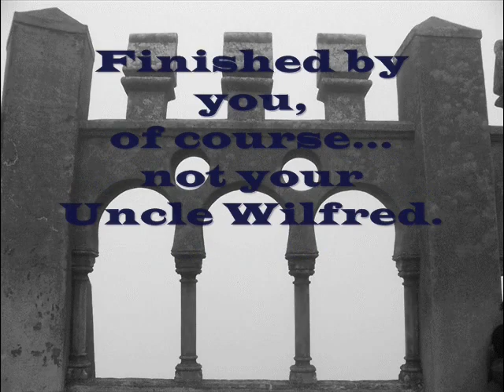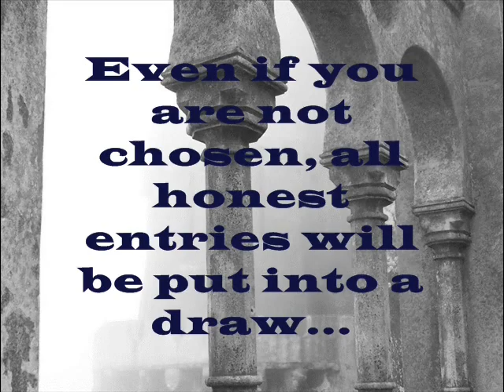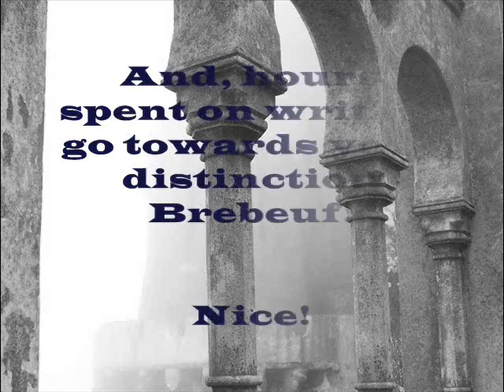Collège Jean de Brébeuf -- 2015 English Writing Contest Video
A video that I created specifically to promote the Jean-de-Brébeuf English Writing Contest.